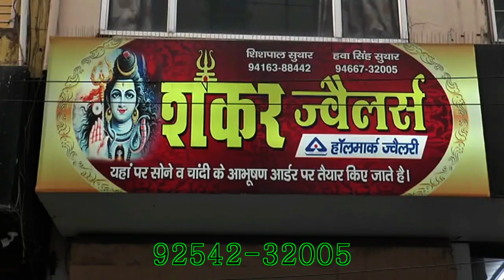हिट एंड रन कानून पर ड्राईवरों की हडताल पर नया ऐलान, खेती कानून भी वापिस करवाए ये भी वापिस करवाएंगे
entertainment.